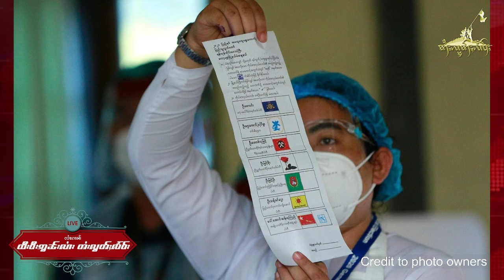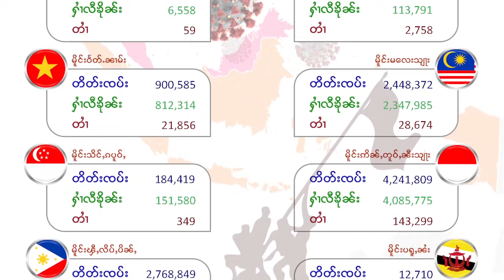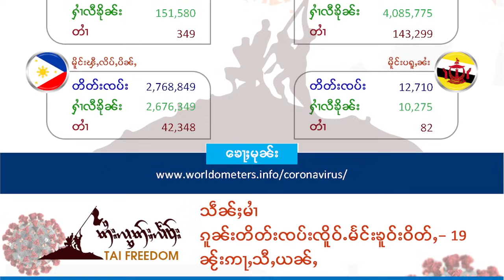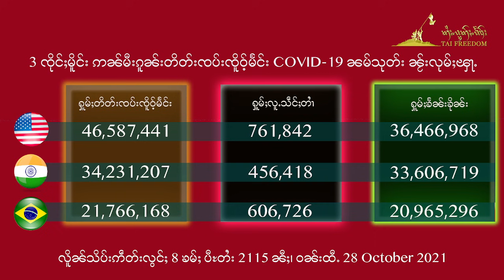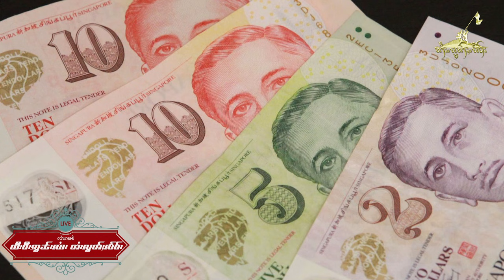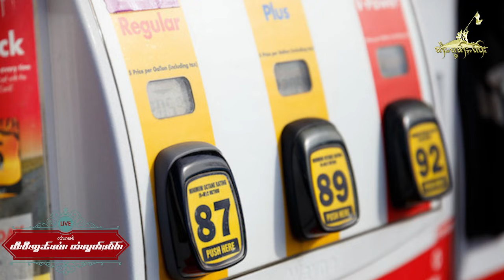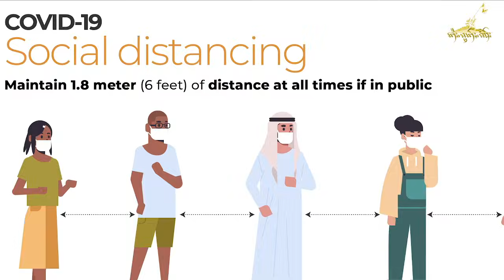လၢႆးၵၢၼ် TV online တႆးလွတ်ႈလႅဝ်း ဝၼ်းထီႉ − 28.10.2021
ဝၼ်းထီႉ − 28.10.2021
ၽူႈၸတ်းလၢႆးၵၢၼ် − ယိင်းမူဝ်ၶမ်း လႄႈ ယိင်းၶႂၢၼ်ၶမ်း